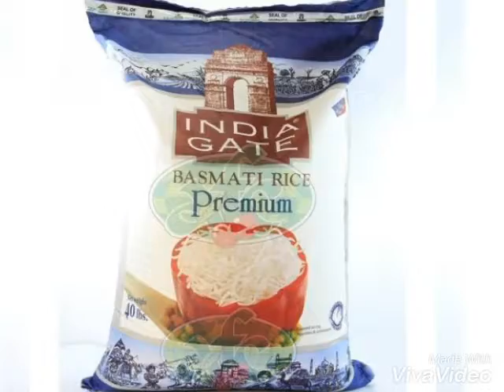Diwali pooja item list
List of items required for pooja on deepavali